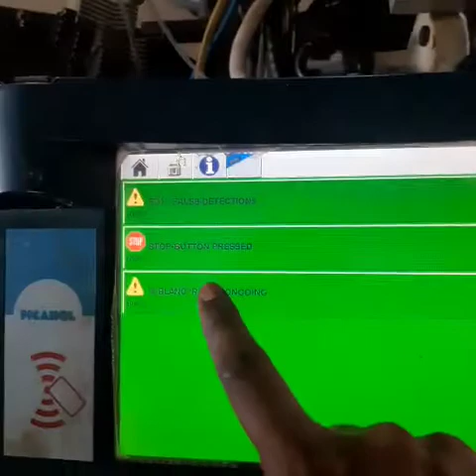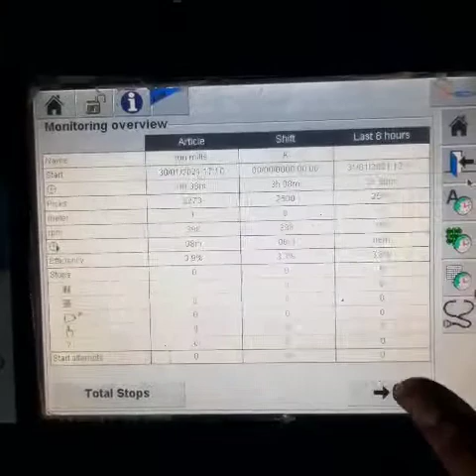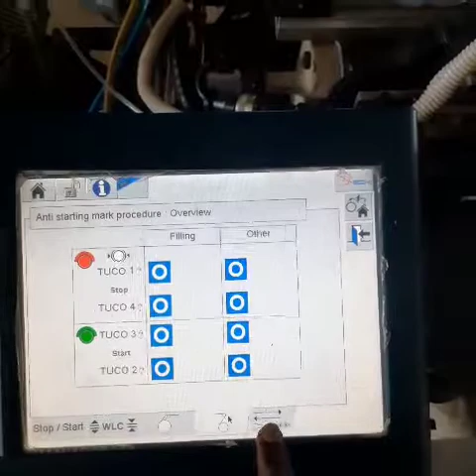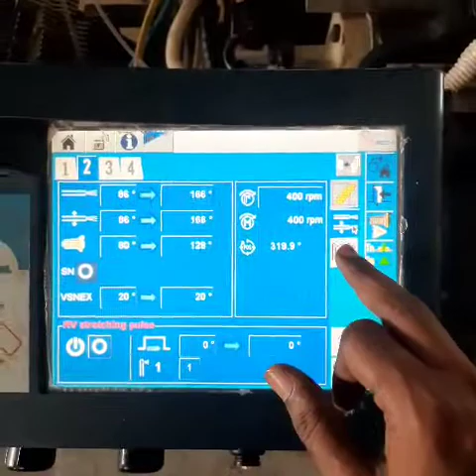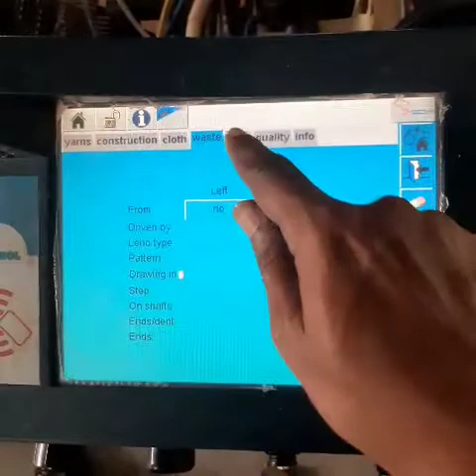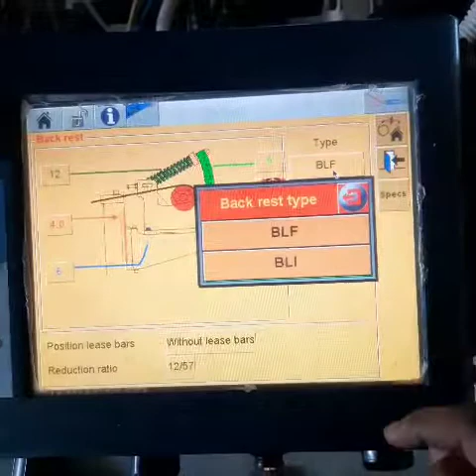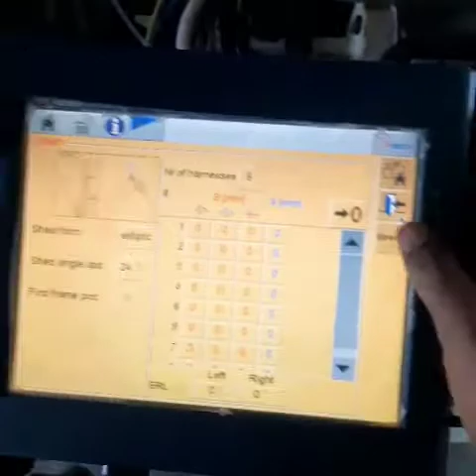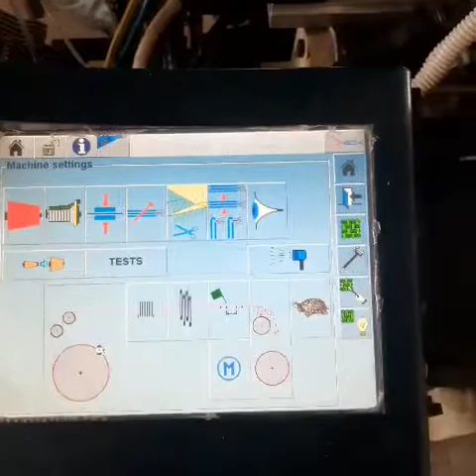picanol Omni plus 800 touch display explain part 1